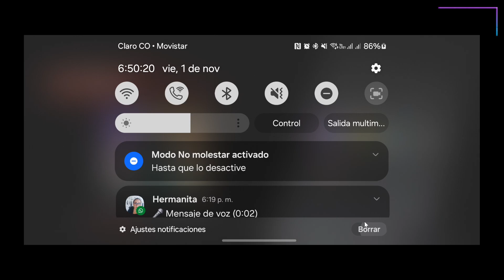PROBANDO EL NUEVO JUEGAZO TOKYO GHOUL -- DIA 1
Amante de los vídeo juegos MobileLegends LooneyTunes,#,Gameplay por Youtube! VideoGames Friki 4 fun!